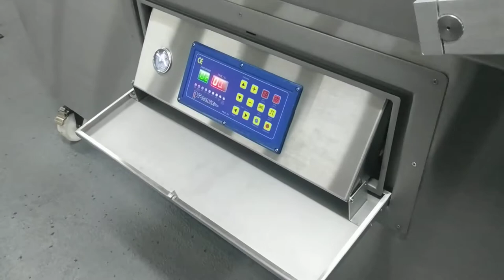Promarks DC 800 Double Chamber Vacuum Sealer #5870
for more information about vacuum sealer machines. Promarks DC-800 Double Chamber, 38.5" X 31" X 8" chambers, Built in Busch 100 CFM, 3 HP vacuum pump, 220V/3PH/60HZ, (4) 31.5" seal bars, 24" between seal bars, Stainless steel construction, Microprocessor controls.